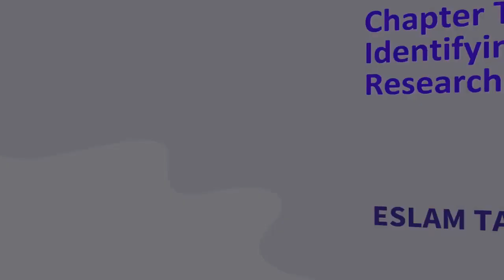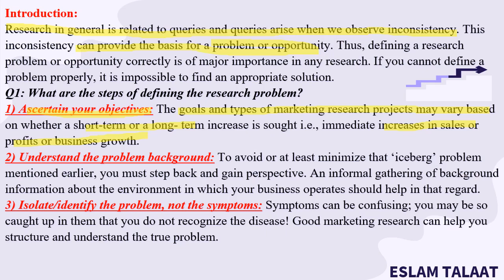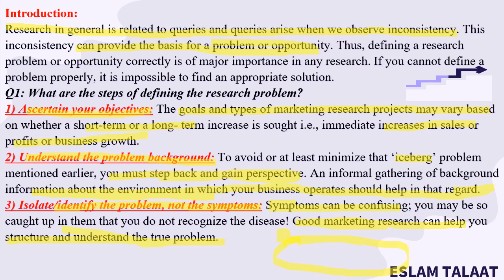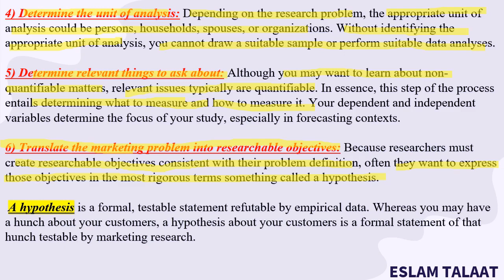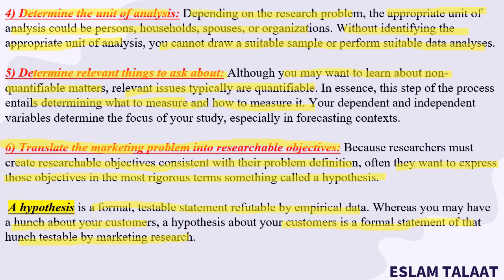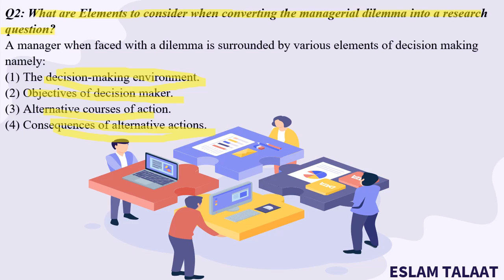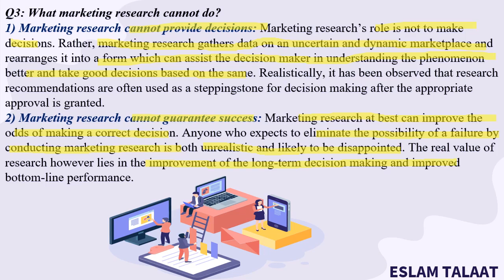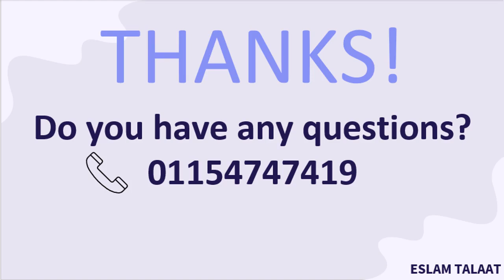Chapter Two Identifying the Research Problem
Chapter Two
Identifying the Research Problem